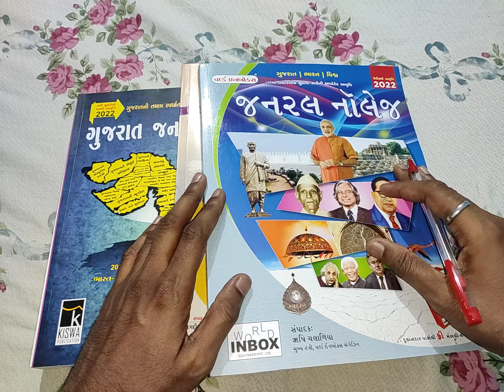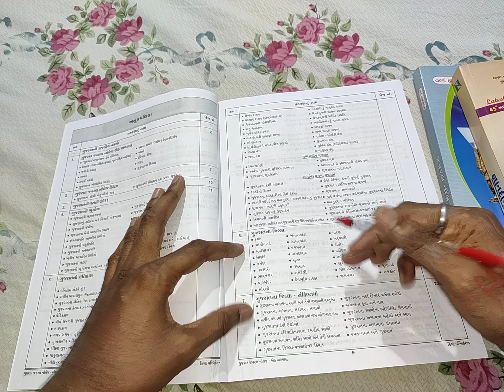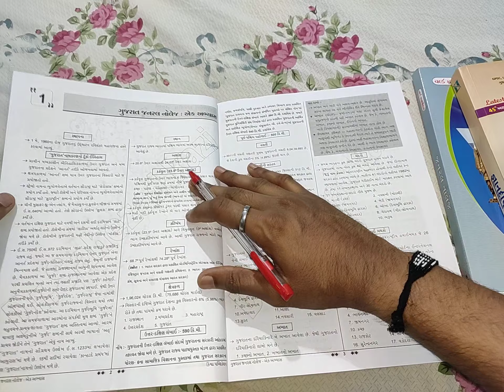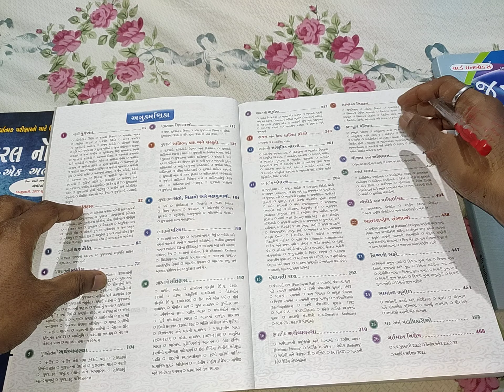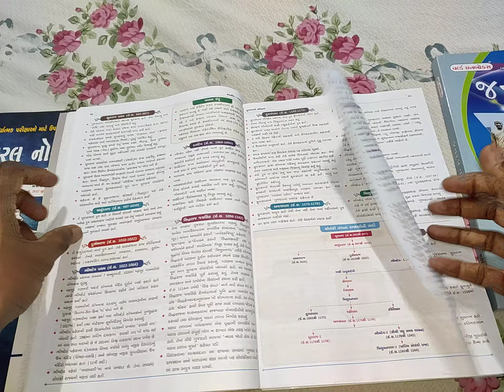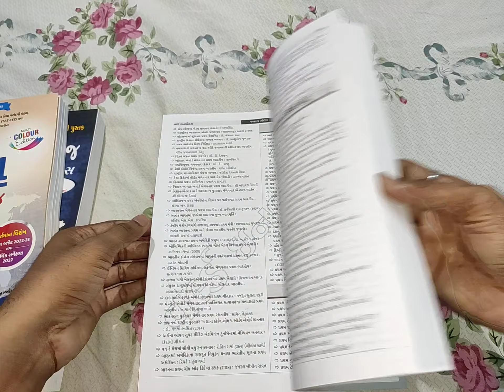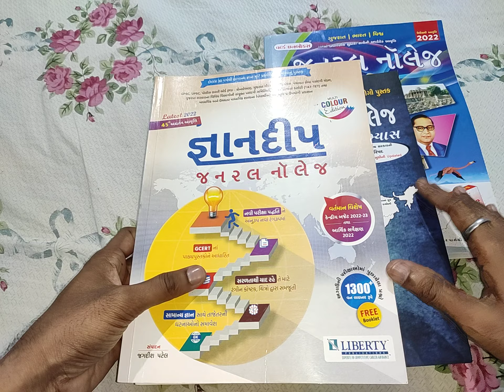general knowledge book review l kazi /world in box / liberty કઈ બુક સારી છે 🤔 gpsc talati book list